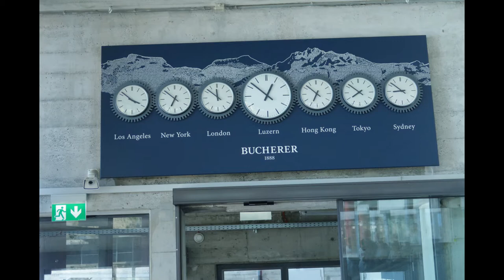Robert J Meyers Pilatus part 3 Cable car down the Mouuntain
After speding a few hours and having a meal on top of the world we must come back down into the fog of the real world.  This is part three of Lake Lucern s Golden circle.